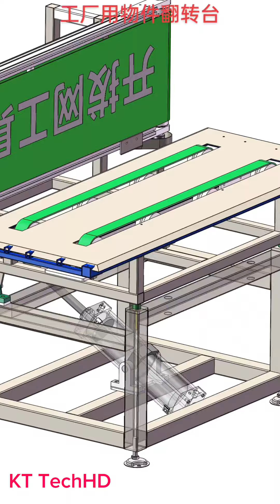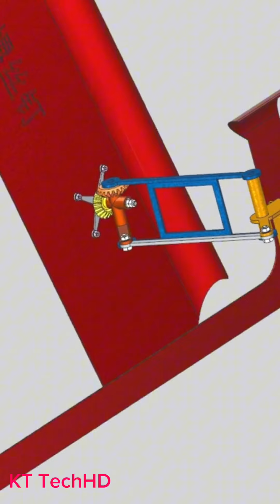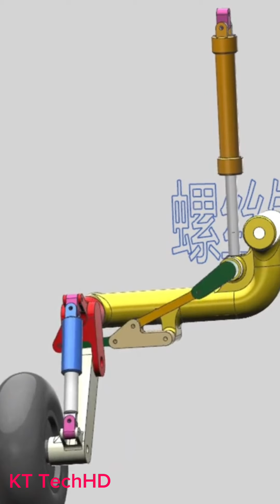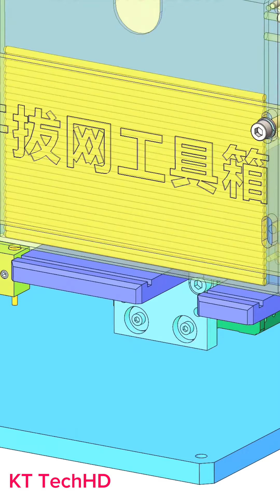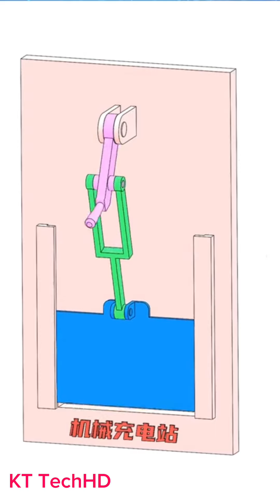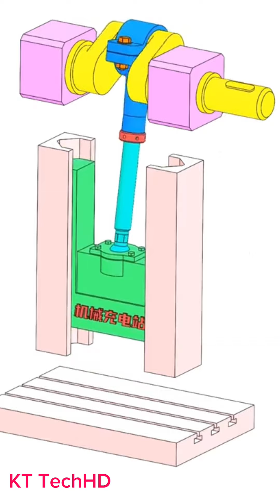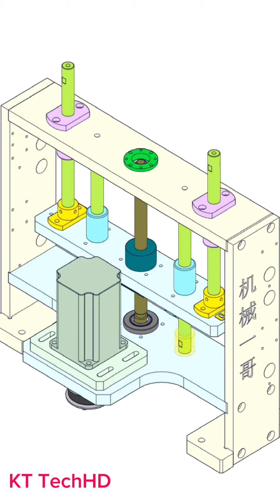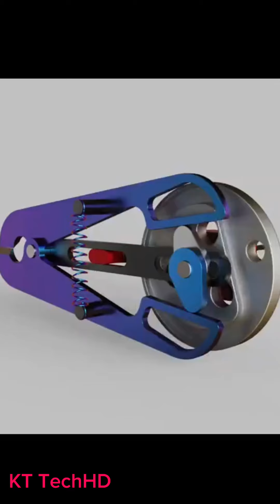Mechanical Principles Use In Life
# mechanicalmechanisms,
-mechanical mechanisms
-mechanical principles
-solidworks motion
-mechanisms perfect
-机械Механические механизмы
यांत्रिक तंत्र
기계적 메커니즘
機械的な仕組み
Mechanizmy mechaniczne
Mechanische Mechanismen
Mecanismos mecánicos